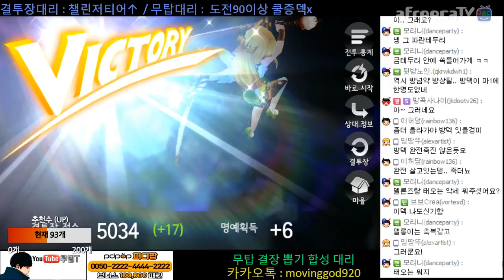세븐나이츠 ★브브 보호진형 공덱★결투장 미쳤다!!! 평타에 나타 한방?! 와 개레전드 승률90% 대박